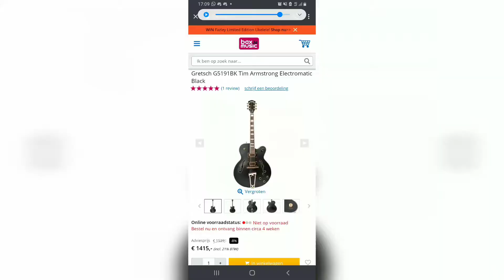Im not Rob Scallon but i too have more instruments than fingers (early 2022 collection)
in this episode of AAAAAAA i show you guys my instrument collection that i barely know how to play because im a folkpunk musician and i only know shoplift and shoot heroin

im counting 13 instrument( 14 if you count the not shown spoons)